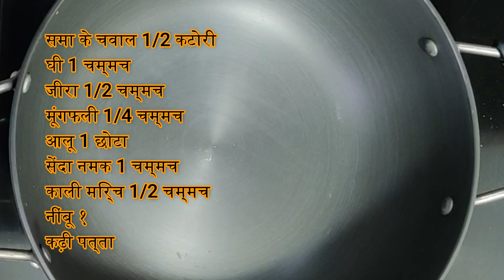Janmashtami recipes बनाये मेवा पाग, लौकी की लौज, धनिया पंजीरी, समा के चावल,साबुतदाने की खीर,पटोरा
इस बार कृष्ण जन्माष्टमी पर बहुत कम घी से बनाये श्री कृष्णा के भोग की थाली. व्रत में हल्का खाकर आपकी सेहत पर असर नहीं पड़ेगा. पूरा दिन व्रत ठीक से हो पायेगा |

presented by
Mallika